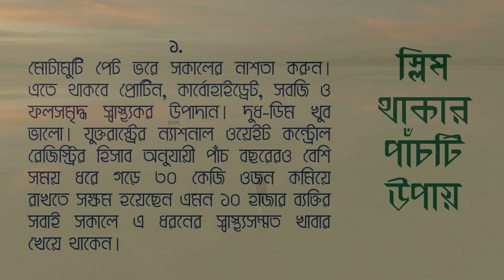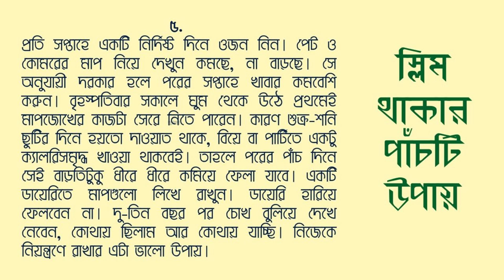স্লিম থাকার পাঁচটি উপায় || Five Ways to Stay Slim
ঝরঝরে শরীর, বেশি চর্বি না, আবার চেহারা কমনীয়। এটাই হলো স্লিম থাকা। শুধু একটু হিসাব করে চলতে হবে। নিয়মিত ব্যায়াম তো আছেই। কিন্তু কী খাচ্ছেন সেটাও বড় ব্যাপার। আসুন দেখি নিজেকে কীভাবে সেই আকর্ষণীয় ফিগারে রাখতে পারি।

ভিডিওটি দেখুন এবং জেনে নিন স্লিম থাকার পাঁচটি উপায়।

নোট: রিডার্স ডাইজেস্ট, এশিয়া সংস্করণ, জানুয়ারি ২০১৬ অবলম্বনে ভিডিওর স্ক্রিপ্ট তৈরি করা হয়েছে।